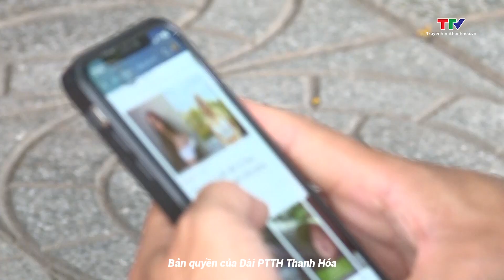Người Việt Nam dành 4 giờ/ngày cho ứng dụng, tải 10.000 lượt/phút